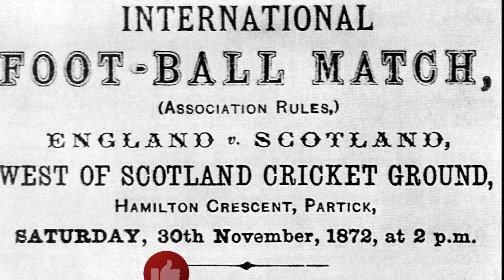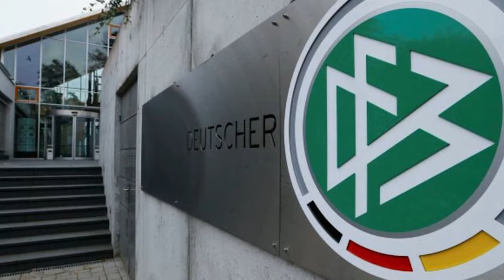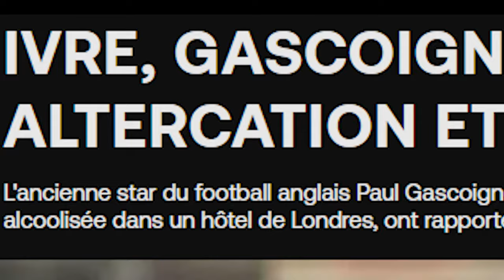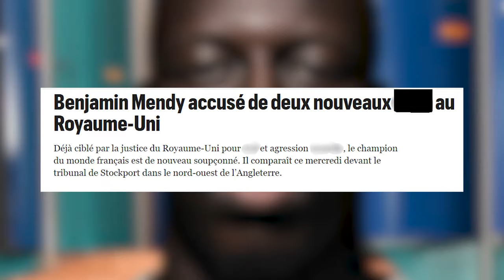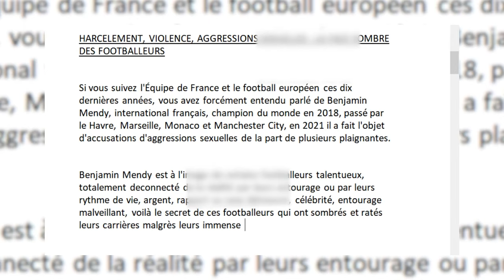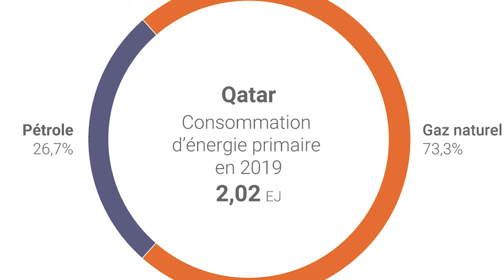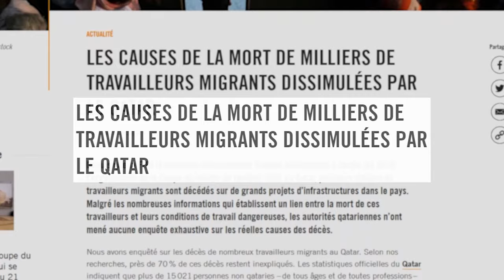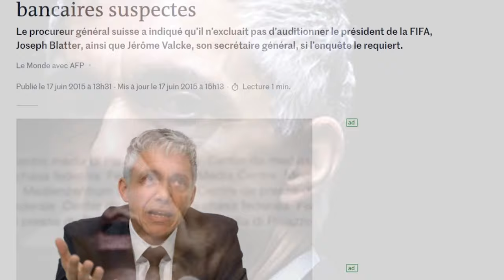LA PIRE FIN DE CARRIÈRE DE L’HISTOIRE DU FOOTBALL (Benjamin MENDY, Qatar)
Bienvenue dans ce premier épisode de la nouvelle série : Le Dossier : je vais revenir avec vous sur plusieurs histoires en 1 seule vidéo (contrairement au format HDF où je focus toute la vidéo sur le même sujet).

Dans ce premier épisode je vous parle de 3 des plus gros scandales de ces 20 dernières années dans le football mondial, trucage, corruption, agression... tout y passe !

Veuillez AUGMENTER LE SON (Suite à un petit soucis de montage, il est assez faible, désolé !)

J'espère que ce format vous plaira d'autant plus et n'hésitez pas à apporter votre force en vous abonnant, en likant et en commentant la vidéo pour me soutenir et faire en sorte que je continue à vous sortir des vidéos de plus en plus intéressantes et de façon de plus en plus régulière.

* J'ai du censurer certains mots d'où les *BIP* dans certaines de mes phrases, car Youtube n'autorise pas l'emploi de ce genre de vocabulaire, j'espère que vous comprenez !

Vous appréciez mes épisodes et vous souhaitez me soutenir financièrement (gratuitement) (Lien TIPEE)

Coupe du monde 2022, Benjamin Mendy, Mason Greenwood, Robert Hoyzer, Qatar

0:00​ Introduction
1:05 Dossier n°1 - Robert Hoyzer | Trucage football
2:56 Dossier n°2 - Benjamin Mendy | La face cachée du football
7:05 Dossier n°3 - Qatar 2022 | La coupe du monde de la honte